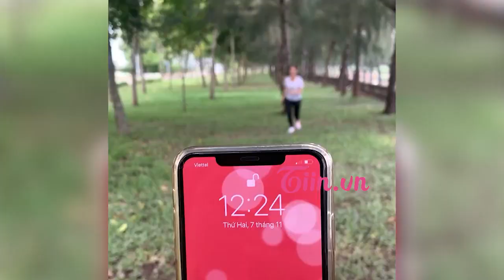🔥 ĐỘC QUYỀN: Hậu trường Diễm My miệt mài tập luyện trước khi 'nhập ngũ' I Sao Nhập ngũ 2023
Sao Nhập Ngũ 2023 đã chính thức lên sóng với format mới mẻ, hấp dẫn và Diễm My 9X là tân binh của show thực tế đình đám này.

Năm nay, Tiin sẽ tiếp tục đồng hành, đưa những thông tin, clip độc quyền chỉ có ở Youtube Tiin về Sao Nhập Ngũ 2023, mọi người đừng quên theo dõi nhé.